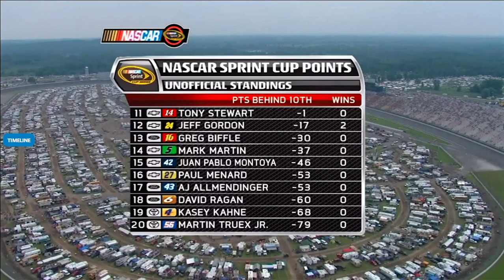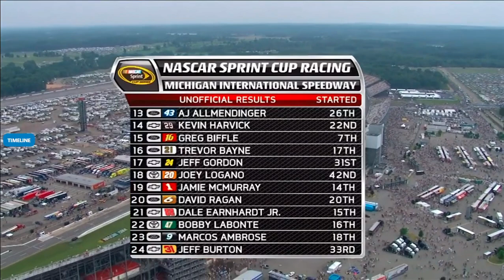2011 Heluva Good! Sour Cream Dips 400 (HD)